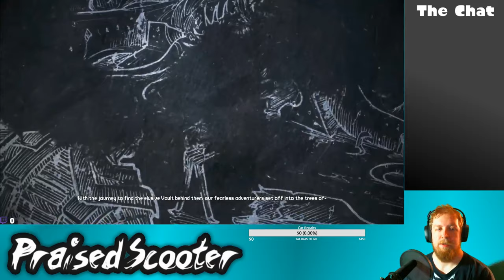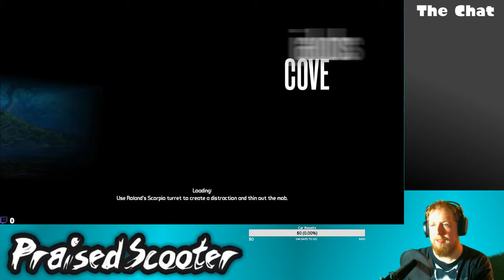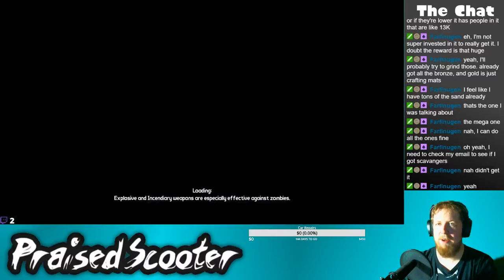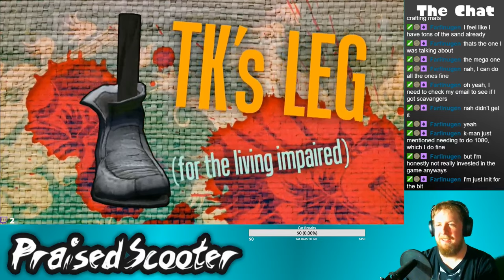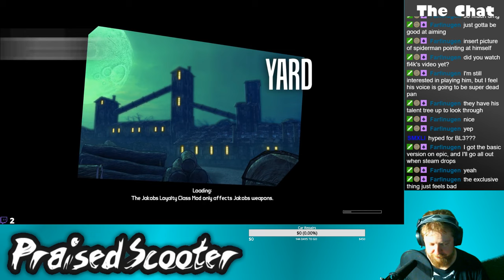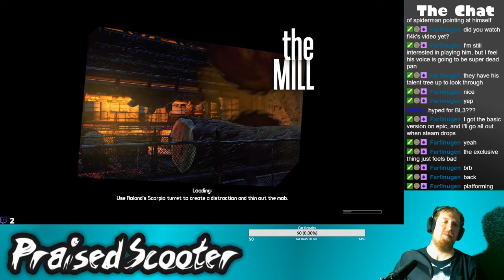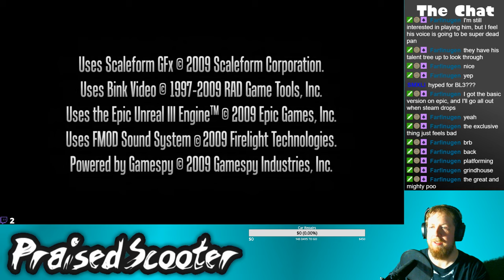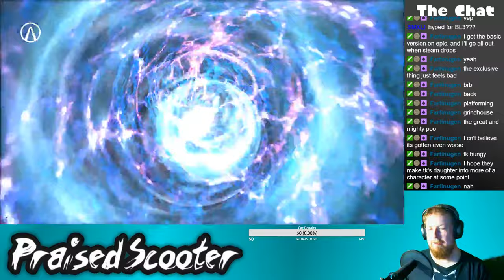Zombies, unlike Bricks, are not fun - 8/8/2019